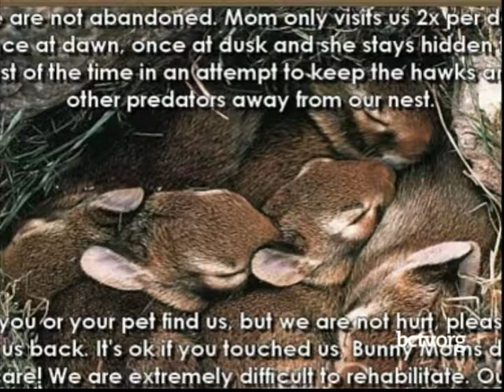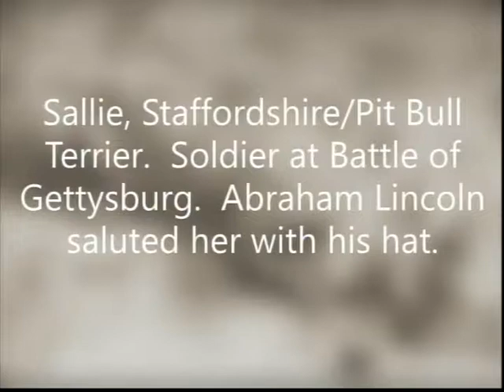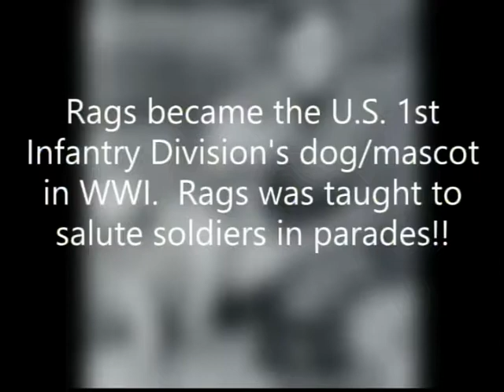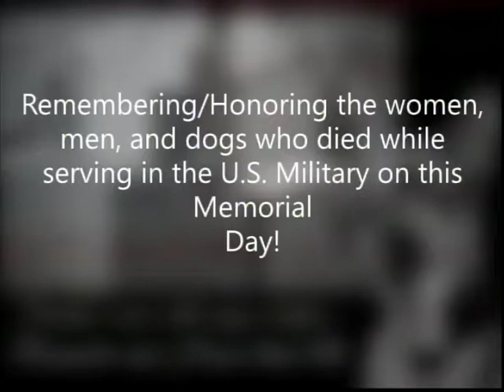To Rescue or Not To Rescue 5-23-18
Tina Evangelista-Eppenstein is joined by Ed Eppenstein to discuss when it is best to rescue an animal and when its best to just leave it alone.  In the last part of the show Tina presents a tribute to military animals.